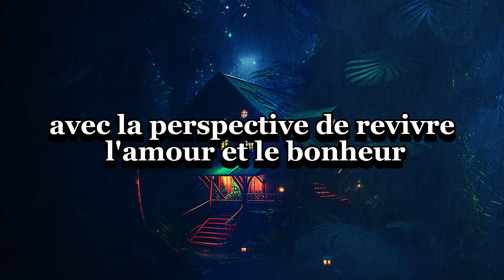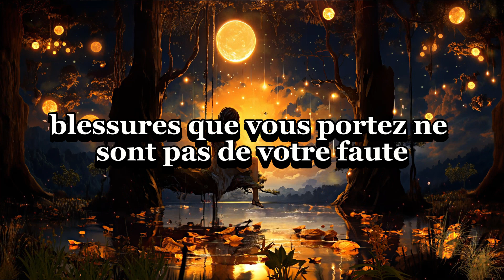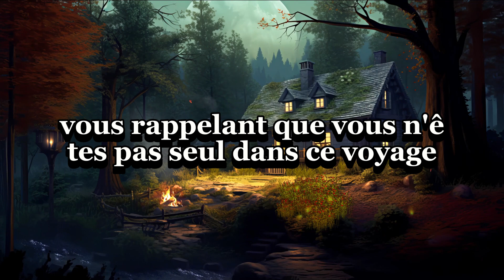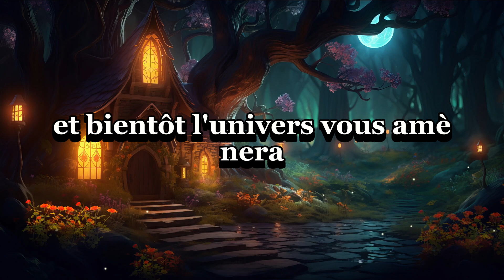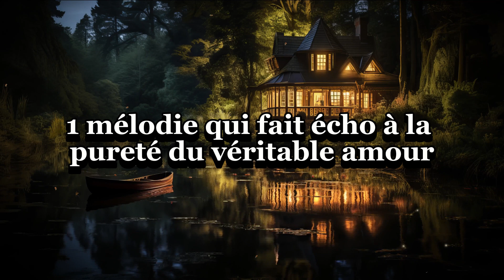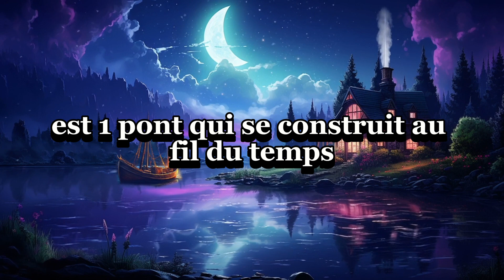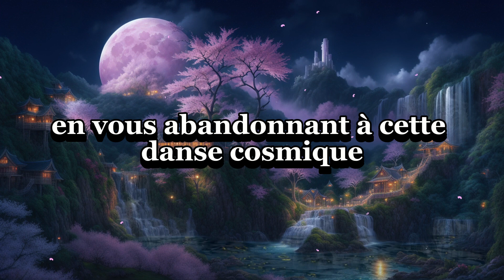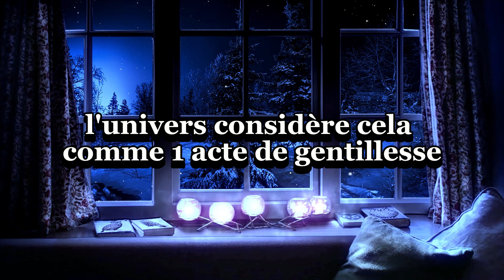Quelqu'un vous suit dans votre voiture en ce moment pour cette raison...